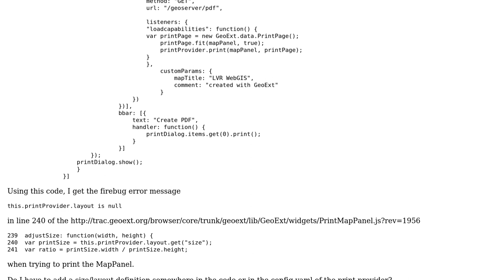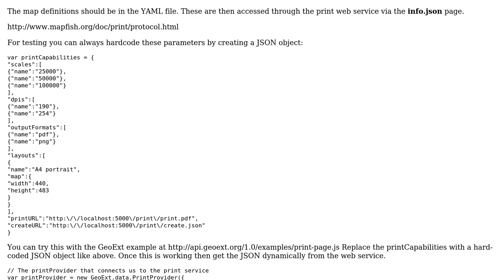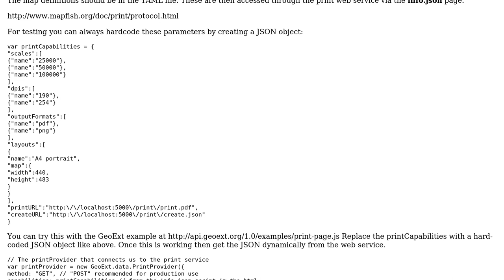GIS: Adding print function to GeoExt MapPanel?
With thanks & praise to God, and with thanks to the many people who have made this project possible! | Content (except music & images) licensed under CC BY-SA | Music | Images & others | With thanks to user PolyGeo user philippe user geographika and the Stack Exchange Network Trademarks are property of their respective owners. You are responsible for your own actions.